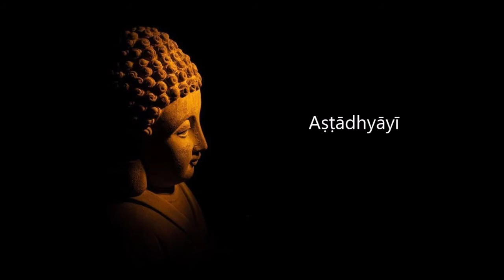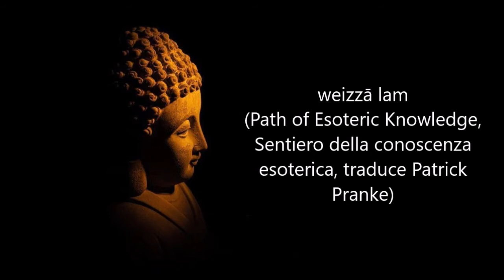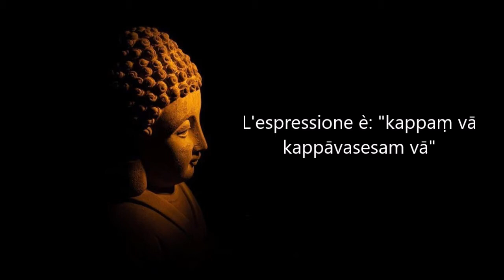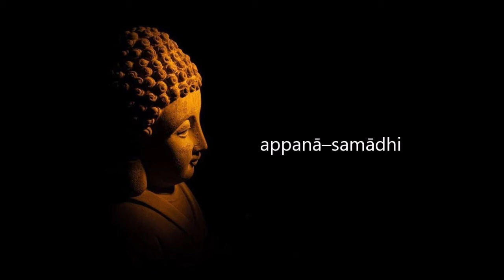[10] Mahāsatipaṭṭhāna-sutta - Contemplazione dei dhamma || Meditazione Buddhista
Il Mahāsatipaṭṭhāna-sutta letto nel video è quello nella traduzione contenuta in R. Gnoli (a cura di), La Rivelazione del Buddha. I testi antichi, Mondadori, Milano, 2001.

📚 TESTI MENZIONATI NEL VIDEO e SUGGERITI per approfondire:
● Buddhaghosa, Visuddhimagga, Il sentiero della purificazione voll. II-III, a cura di Antonella Serena Comba, Edizioni Lulu, 2010;
● Bhikkhu Anālayo, Satipaṭṭhāna. Il cammino diretto;
● Erich Frauwallner, Studies in Abhidharma Literature and the Origins of Buddhist Philosophical Systems;
● Oskar von Hinüber, A Handbook of Pāli Literature;
● Kate Crosby, Esoteric Theravada: The Story of the Forgotten Meditation Tradition of Southeast Asia;
● François Lagirarde, The Nibbāna of Mahākassapa the Elder: Notes on a Buddhist Narrative Transmitted in Thai and Lao Literature [articolo che, nella seconda appendice, elenca le 67 narrazioni sul nibbāna di discepoli del Buddha];
● Thomas Patton, Buddhist Wizards (Weizzā/Weikza) of Myanmar;
● Patrick Pranke, On saints and wizards. Ideals of human perfection and power in contemporary Burmese Buddhism;
● Niklas Foxeus, Esoteric Theravāda Buddhism in Burma/Myanmar;
● Wilhelm Halbfass, India and Europe: An Essay in Understanding;
● Mauro Bergonzi, Osservazioni su samatha e vipassanā;
● Y. Karunadasa, The Theravada Abhidhamma: Inquiry into the Nature of Conditioned Reality;
● Leonardo Vittorio Arena, Del nonsense tra Oriente e Occidente;
● Giuliano Giustarini, La pratica della consapevolezza: sati nel Canone buddhista pali.